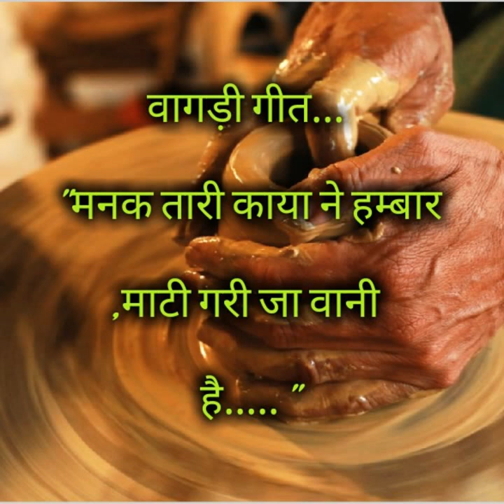वागड़ी कविता...मनक तारी काया ने हम्बार.....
वागड़ी कविता
डूंगरपर, बांसवाड़ा। हमारा वागड़
awake india
vagadi poem.
kavi mahesh dew nandod